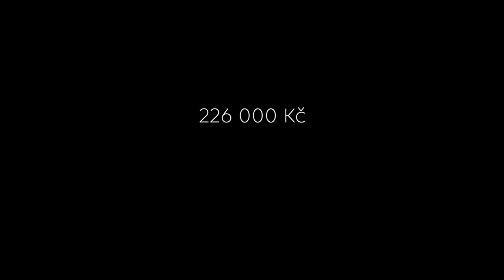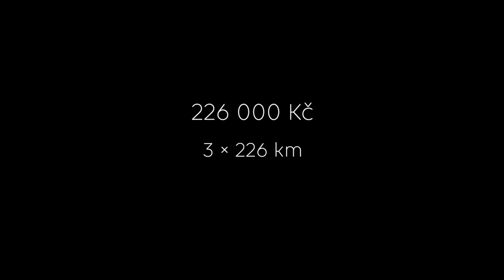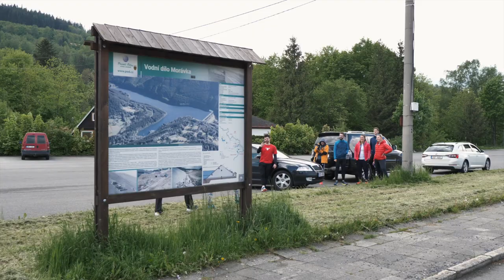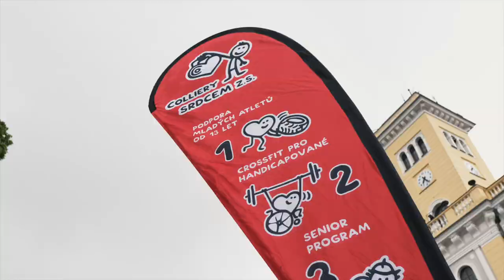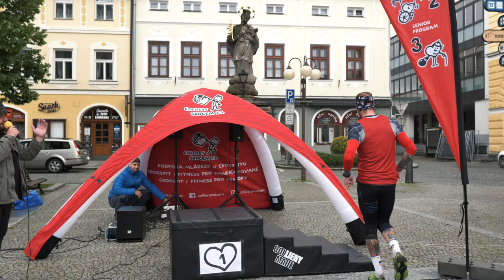Makám Srdcem dokument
Krátký doku film o projektu MakamSRDCEM s Kepinátorem - vytvořil: Antonín Krůpa.

O čem projekt byl:

Měsíc květen věnoval Jan Kempa handicapovaným!

Lidem, kteří chtějí sportovat, ale kvůli svému postižení mají ztížené podmínky. Navzdory tomu ale nehledají výmluvy proč něco nejde. Chtějí si plnit svoje sportovní cíle.

A to je také hlavní myšlenka a důvod, proč se Honza v průběhu jednoho měsíce pustil do překonávání hranic a dokázal se svými výkony pro spolek Colliery SRDCEM a projekt Sportuj s handicapem vybrat neskutečných 389 000 Kč

Prvních 226 kilometrů jel na kolečkových lyžích.
Druhých 226 kilometrů zdolal Ironmana – uplaval 4 km, ujel 180 km na silničním kole a uběhl 42 km.
Posledních 226 kilometrů věnoval slavnému závodu Beskydská sedmička. Nikoliv však jednou, ale běžel ho tam a zase zpět. V průběhu tohoto běhu zdolal celých 11 000 výškových metrů.

Všechny zdolané kilometry věnovali také lidé běhající, jezdící na instagramu označením projektu MakamSRDCEM na tréninky pro hendikepované, pro vývoj aplikace. Pro ty, kteří navzdory svému osudu chtějí žít aktivní život.